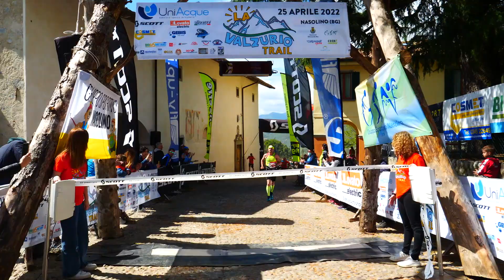VALZURIO TRAIL _ SDM NEWS 26-04-2022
SdM News, il primo web tg dedicato agli sport outdoor di montagna, dedica l'ultima puntata del mese di aprile alla 5ª edizione della Valzurio Trail. Pettorali sold out e tanto pubblico per la bella gara proposta dal team Fly-Up di Mario Poletti. In questa puntata si parla anche di Crazy Skyrunning Italy Cup con le gare sare di Villacidro. Dalle gare corse a quelle da presentare, per voi servizio su Patrouille Des Glaciers, ultima tappa 2022 di La Grande Course, e Valle dei Segni Wine Trail in programma a fine ottobre. Buona Visione.

CAPITOLI DEL VIDEO:

00:00 INTRODUZIONE
00:25 VALZURIO TRAIL
01:42 GIUDITTA TURINI
02:18 FRANCO COLLE'
03:06 BOSCACCI PDG
04:15 VALLE DEI SEGNI
05:31 CONCLUSIONE